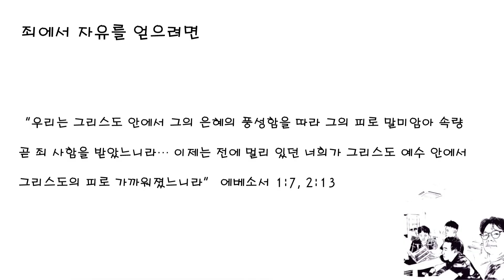죄에서자유를얻으려면--삼육대학교회 남성사중창, 8-26-2023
삼육대학교회 안식일학교순서중, 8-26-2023